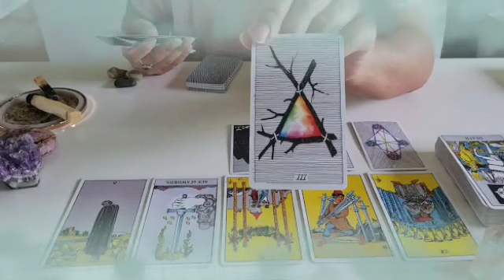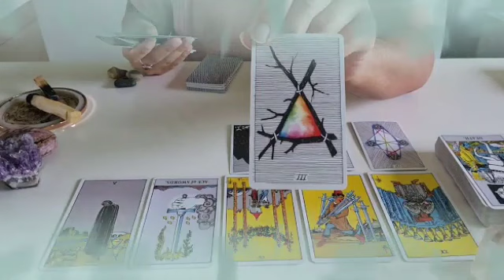برج القوس من الأن إلى 5 أبريل 2023 // شريك يحاول إخراجك😲من حياته ولا يستطيع😔الحب مشتعل في قلبه😍